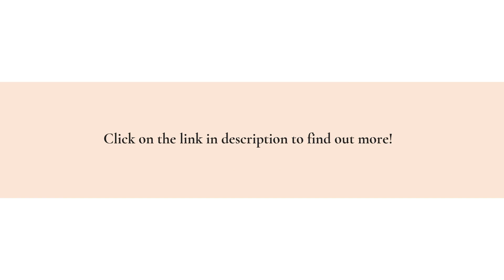Chiro’s By Jigyasa Has Finest Quality Handmade Net Wedding Sarees In Pastels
Chiro’s By Jigyasa is now retailing the US’ finest georgette, silk and net wedding sarees. Turn heads on your special day with the most special sarees imaginable. to find out more.